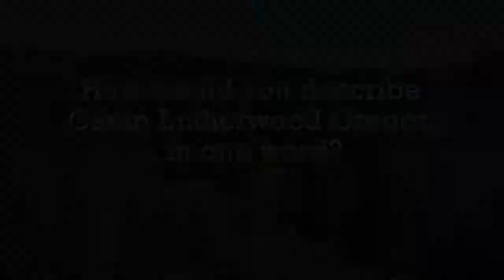Describe Camp Lutherwood Oregon in One Word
Hear from some of our long-time supporters about what Camp Lutherwood Oregon means to them in just one word!